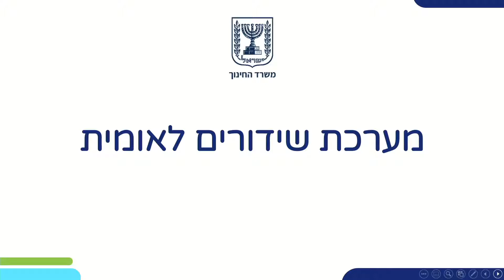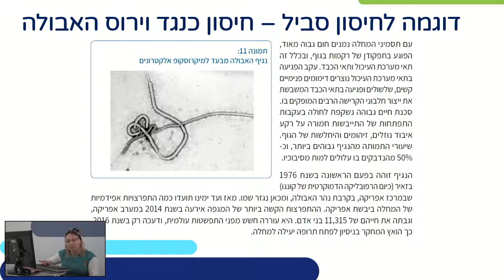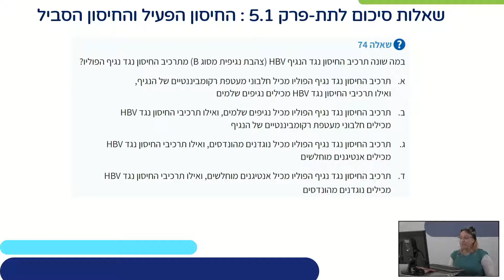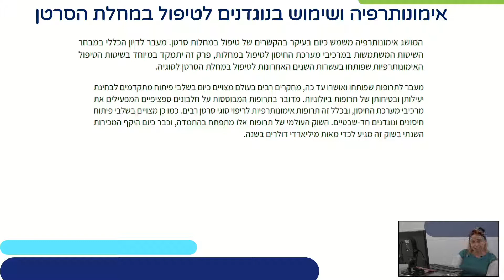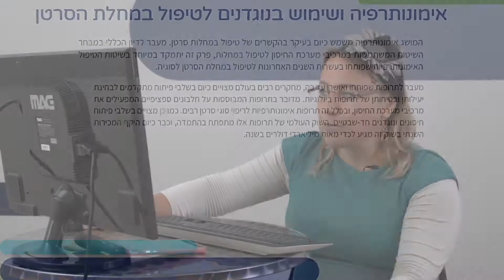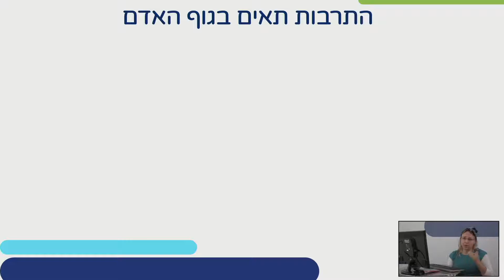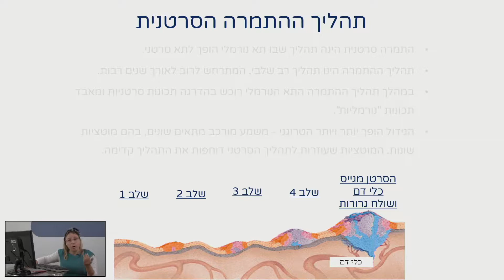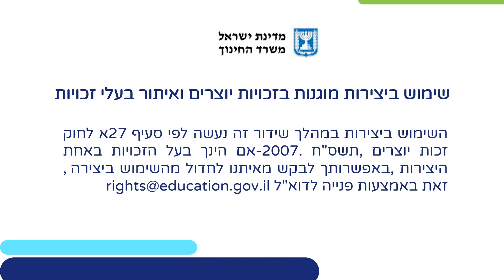ריפוי מחלות באמצעות מרכיבי מערכת החיסון ואימונותרפיה - חלק ג' | ביוטכנולוגיה לכיתות יא,יב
אימונולוגיה: ריפוי מחלות באמצעות מרכיבי מערכת החיסון ואימונותרפיה - חלק ג' | ביוטכנולוגיה לכיתות יא,יב
שם המורה: ד"ר אורלי כהן
למידע נוסף במרחב הפדגוגי:

*קוד השידור: 1_77uqfba8*